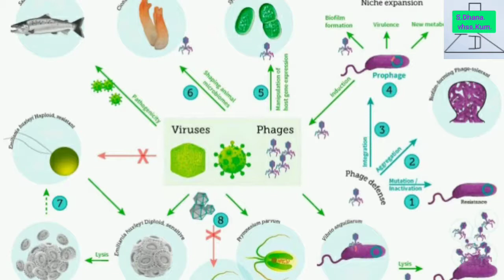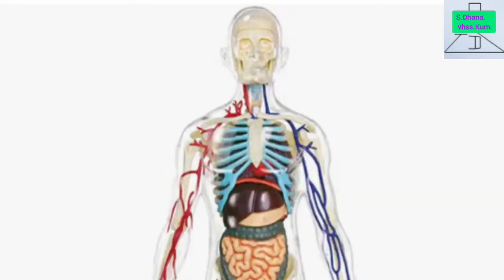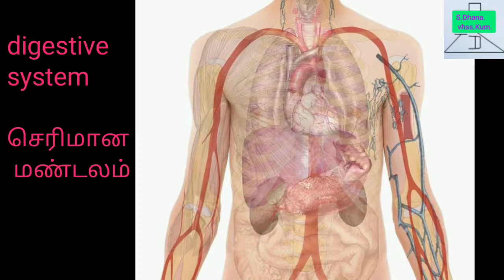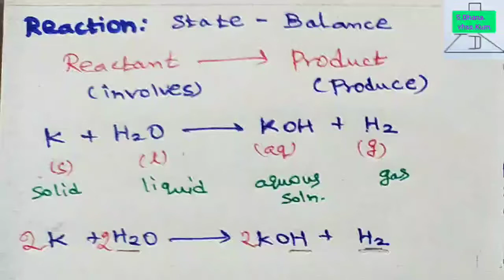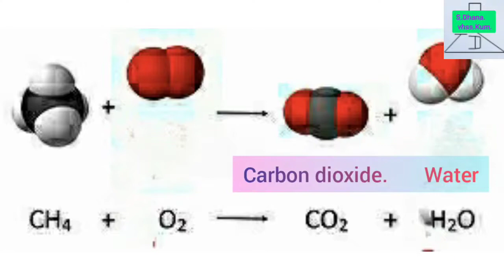10-science, unit-10 Types of chemical reaction.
Combined reaction. Part-1